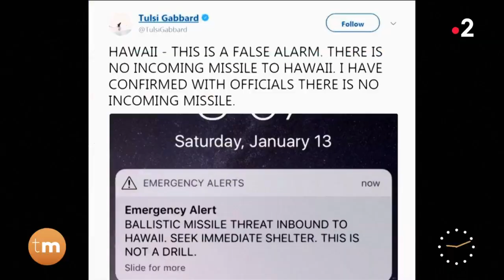L'invitée du jour - Bérénice Béjo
Aujourd’hui, c’est la comédienne Bérénice Béjo qui vient nous rendre visite ! Vous la retrouverez, dès aujourd’hui, sur grand écran, pour « Hawaii » un film de Mélissa Drigeard dans lequel elle partage l’affiche avec Élodie Bouchez et Nicolas Duvauchelle.